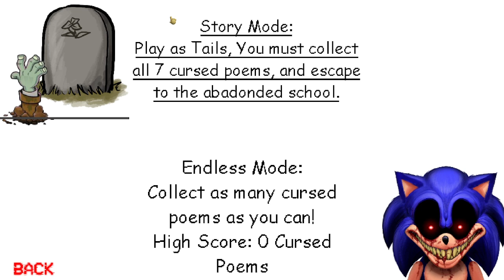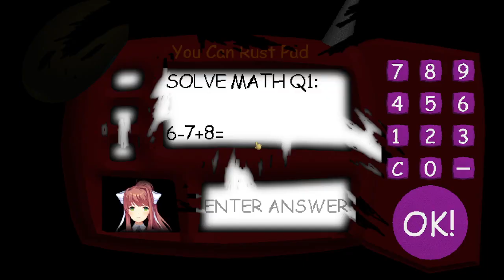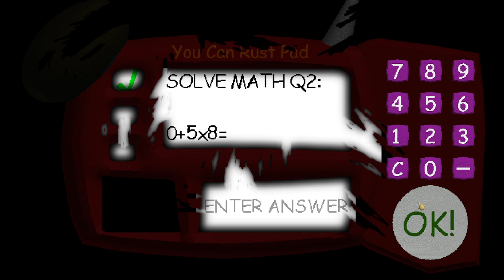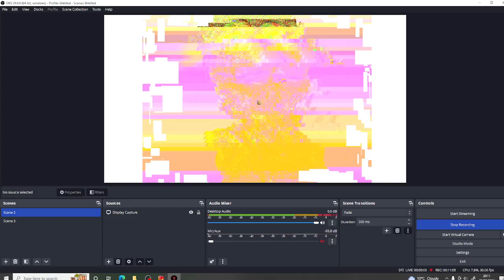MBIEAL CH.5 The Biohazard (Monika's Basics 5) - 1.4.3 Decompiled Mod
so guys I think this is a Last Chapter of Monika and yes next Video is Secret Ending and pls help me reach 2K subs ok that all enjoy
Credits:
Mod by @marcoantoniorodriguezcorte9617
Decompiled by PorkyPowers
Garfelf's Guide by CubeMasterPro